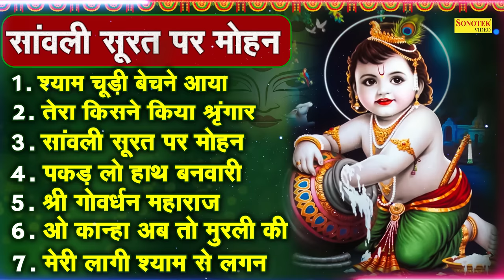सांवली सूरत पर मोहन | Sanwali Surat Par Mohan | Krishan Ji Ke New Jukebox Bhajan | Shyam Bhakti Song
सांवली सूरत पर मोहन
1.श्याम चूड़ी बेचने आया 00:00
2.तेरा किसने किया श्रृंगार 06:30
3.सांवली सूरत पे मोहन 09:27
4.पकड़ लो हाथ बनवारी 18:12
5.श्री गोवर्धन महाराज 23:10
6.ओ कान्हा अब तो मुरली की 27:10
7.मेरी लगी श्याम से लगन 30:51

Titel :- 1.श्याम चूड़ी बेचने आया
Singer :-  Jyoti Tiwari
Lyrics :- Traditional

Titel :- 2.तेरा किसने किया श्रृंगार
Singer :-  Jyoti Tiwari
Lyrics :- Traditional

Titel :- 3.सांवली सूरत पे मोहन
Singer :-  Jyoti Tiwari
Lyrics :- Traditional

Titel :- 4.पकड़ लो हाथ बनवारी
Singer :-  Jyoti Tiwari
Lyrics :- Traditional

Titel :- 5.श्री गोवर्धन महाराज
Singer :-  Jyoti Tiwari
Lyrics :- Traditional

Titel :- 6.ओ कान्हा अब तो मुरली की
Singer :-  Jyoti Tiwari
Lyrics :- Traditional

Titel :- 7.मेरी लगी श्याम से लगन
Singer :-  Jyoti Tiwari
Lyrics :- Traditional